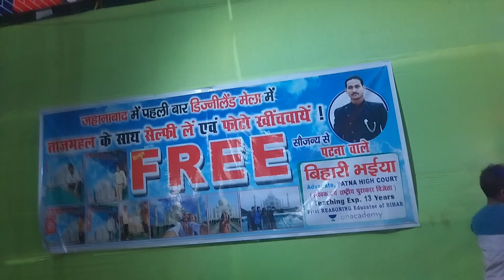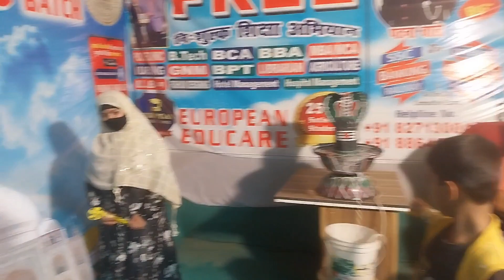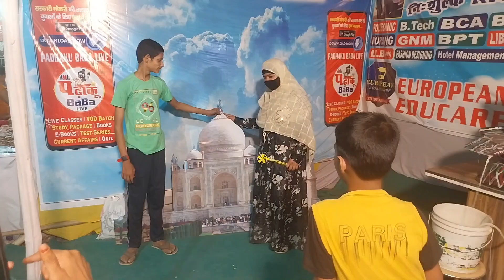Mela In My Home Town! हमारे शहर में लगा है डिजनीलैंड मेला!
डीजनिलैंड मेला जेहानाबाद
jehanabad me disneyland मेला
disneyland mela mybhome town
home District
मेला का वीडियो
बच्चों का मेला
disneyland mela jehanabad bihar bhaarat
nomadic Brajesh
nomadic Brajesh blog
मेला ब्लॉग
mela blog
new mela blog
jehanabad bihar
jehanabad मे मेला
डिजनीलैंड मेला jehanabad bihar